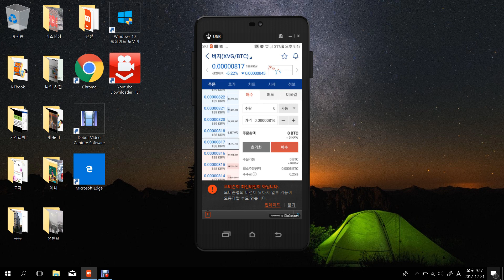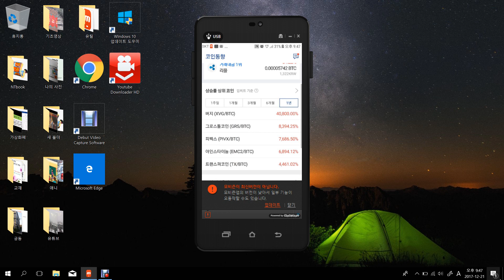가상화폐 단타와 장기투자 비교 cryptocurrency short-term and long-term investment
500만 회원, 빠른 거래, 낮은 거래 수수료의 가상화폐 거래소 5million users, fast transactions and low commission cryptocurrency Exchange.